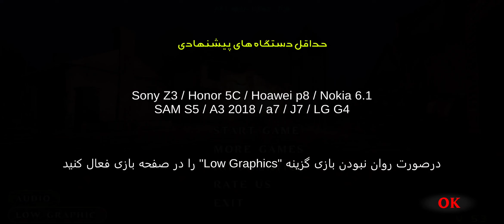Resident Evil Mercenaries Mobile - Jill Valentine